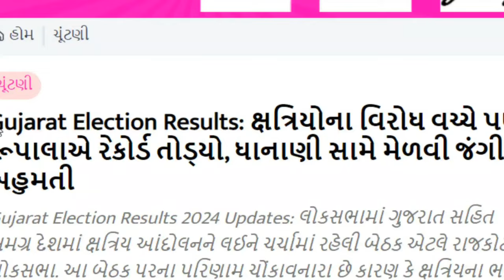રૂપાલાએ તોડ્યો રેકોર્ડ કરી દીધો મોટો ઉલટફેર, Gujarat_News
Congress Geniben Thakor Wins Grand Victory On Banaskantha Seat.

rajkot-lok-sabha-seat-parasottam-rupala-defeated-congress-leader-paresh-dhanani

Complaint against Rajkot seat candidate Dhanani, cases related to Kshatriyas and Patels.

Jayesh Radadia's troubles increase! Filled 4 forms for one place, IFFCO elections became exciting.

gujarat-bjp-big-political-game-on-aap-gujarat-mla-chaitar-vasava-fir-latest-news

hardik-patel-letter-to-agriculture-minister-on-cotton-price-issue